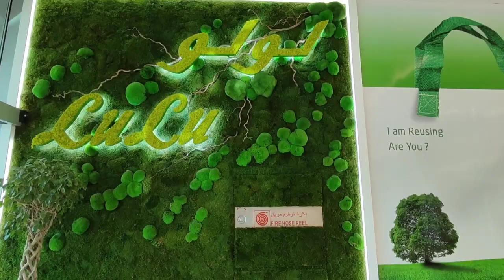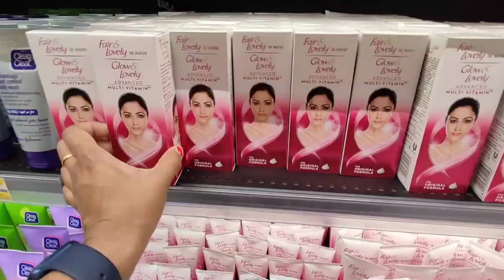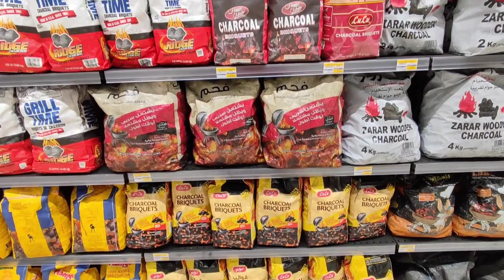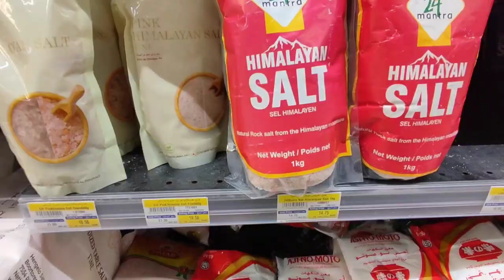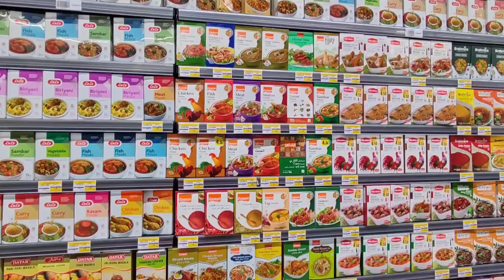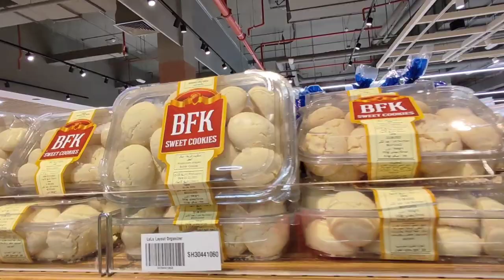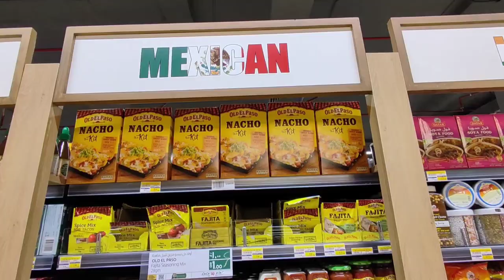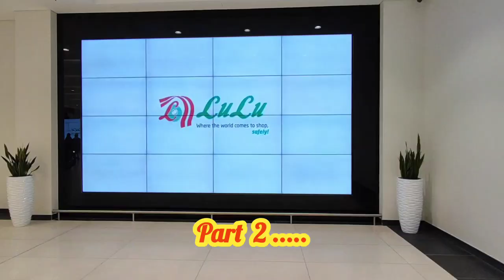Biggest LULU Hypermarket in Qatar ❤️ Abu Sidra ❤️ Telugu Vlogs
The Lulu hypermarket located in Abusidra is the biggest LULU in Qatar.
Very huge and amazing mall.
In this video covered groceries section n home needs

In the second part will cover clothing, electronics, kitchen equipments, toys, stationeries, etc..